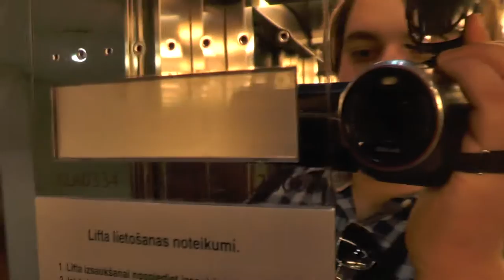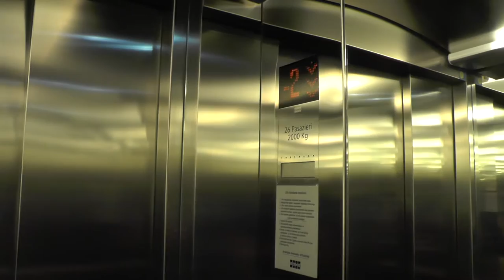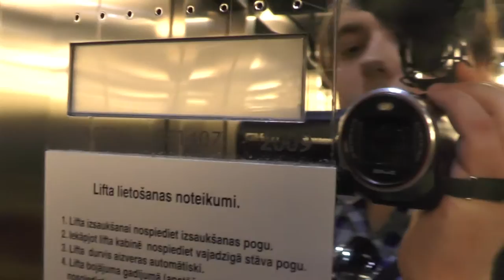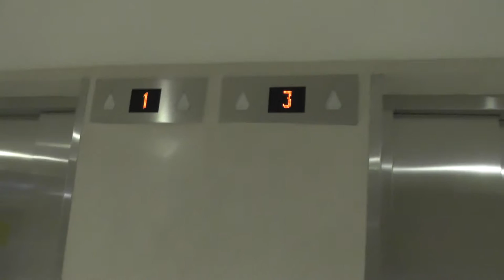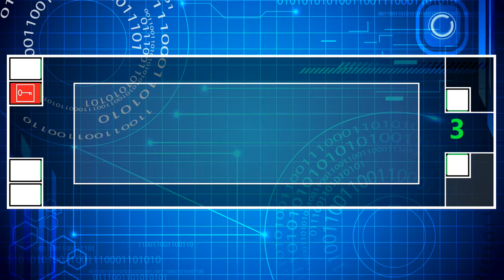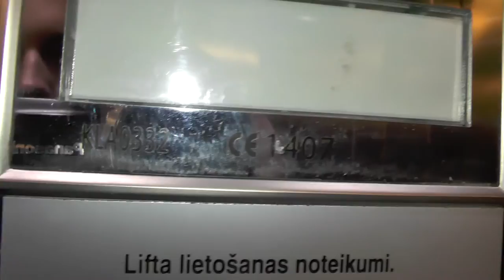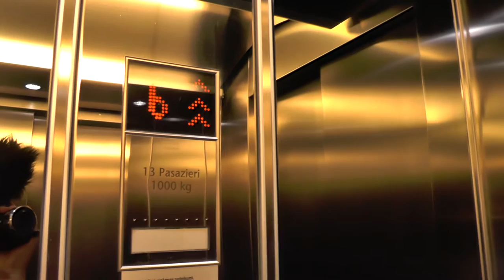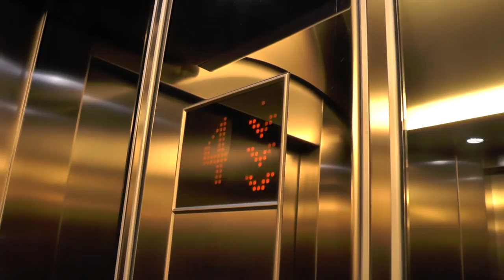ADDEs Dedicated Elevator Tour @ Galleria Riga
LIST OF LIFTS: 0:00
#1: Set of two KONE MonoSpace Elevators 0:40
#2: One public & one Staff elevator 5:24
#3: KONE MonoSpace with Door arrangement over 90 Degrees 8:37

Location: Galleria Riga, Riga LATVIA